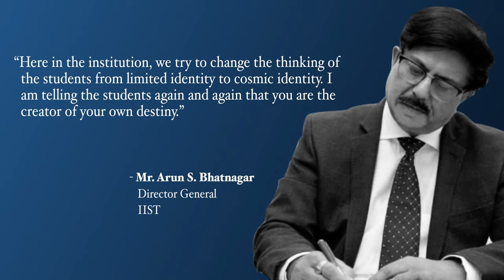Mr. Arun S Bhatnagar, Director General, IIST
"At IIST, we tell students that they are the creators of their own destiny," said Mr. Arun S Bhatnagar.